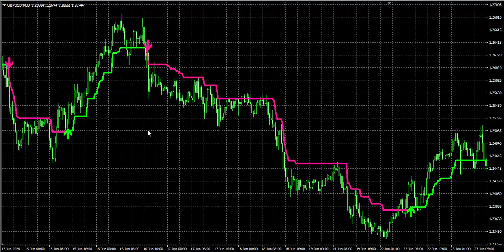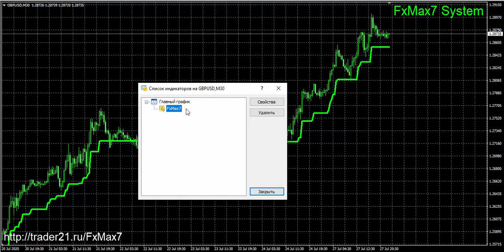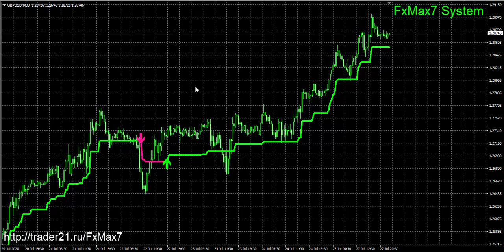ЗАРАБОТОК НА РЫНКЕ ФОРЕКС ОТ 2000$! Fx Max 7.0 Лучшая прибыльная система форекс!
Здравствуйте, Уважаемые !

Теперь торговать прибыльно на форексе стало ещё проще с новой системой Fx Max 7.
Fx Max 7.0 – это новейшая полуавтоматическая торговая система, разработанная для платформы MetaTrader4.
Система проверена временем и дает стабильный результат на постоянной основе. Перейти на сайт